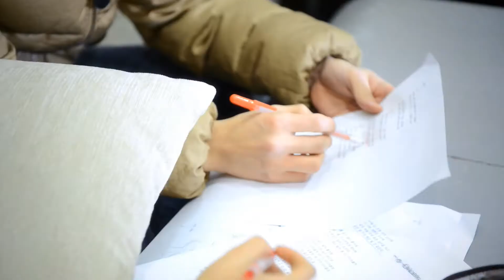[MV] Yoseob & Eunji - Love Day